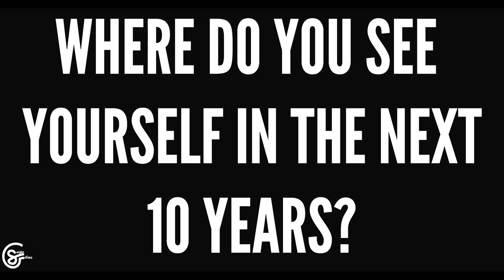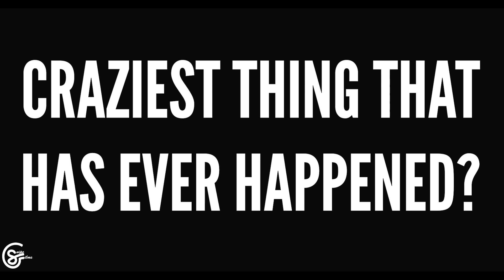EBK Young Joc Talks About Crazy Stories That He’s Been Through, Throughout His Lifetime | Snipe'd Up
In this weeks episode of 'Snipe'd Up' we have EBK Young Joc. A upcoming rapper who is starting to find a lot of success with his music and is super motivated to keep going. Joc says he doesn’t want to be compared to any other artist, he wants to be different in every way to separate himself from the rest. Joc’s goal is to have one song with not one, not two, but five million views. He says “now a days a million isn’t anything, a lot of people got it. Thats why i want at least five.” If you haven’t already, you will hear and see Joc’s music being played near you along with his name popping up in a lot more daily conversations. EBK Young Joc is next up.

Shot/Edited By SnipeFilms

Beats Produced by LosGoCrazy & OFasho